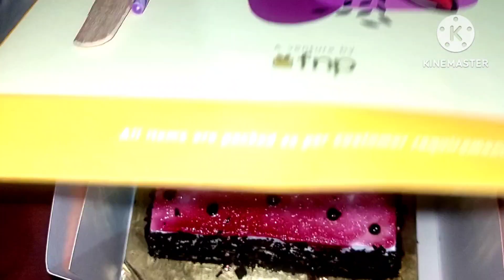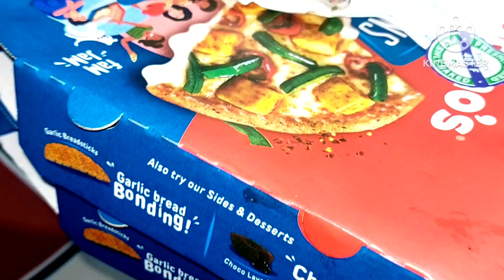Bithday vlog🎈🎊🎂 ||pitha#New recipe||Husband ne diya bada surprise🫢||Dessert recipe@udaanwithanu2303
Bithday vlog🎁🎈🎊🎉🎂 ||HAPPY BIRTHDAY To ME || My Birthday vlog ||Husband ne diya ab tk ka sabse bada Gift ||नई रेसिपी बनाकर खुद को दिया गिफ्ट#pitha#New recipe ||एक बार यह रेसिपी बनाकर देखिए हर दिन मन करेगा खाने का ||Husband ne diya bada surprise 🫢❤️||Husband ने दिल खुश कर दिया😇||Dessert recipe@udaanwithanu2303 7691

If u like the video press 👍
मटन के स्वाद जैसी मशरूम की सब्जी//mushroom ki sabji//spicy mushroom curry//घर पर बनाएं एकदम रेस्टोरेंट जैसा मशरूम की सब्जी//मटन चिकन पनीर सब भूल जाएंगे जब बनाएंगे ऐसी मशरूम की सब्जी//easy and quick mushroom masala curry//गांव का स्वादिष्ट देशी Mushroom gravy recipe//M mushroom desi style food//Mushroom recipe in Hindi//सब्जी ऐसी जो भूख को बढ़ा दे, स्वाद ऐसा जो मुंह से ना जाए//मशरूम की सब्जी अगर इस तरीके से बना लिया तो कसम से 4 की जगह 10 रोटी भी खा लोगे//Mil gyi meri pink T-shirt//घर पर हुई मशरूम//इतना बड़ा कमल का फूल//बेसन का हलवा//what's in my thali today?@udaanwithanu7691
100% गारंटी की आपने इससे पहले कभी नहीं खाया होगा इस तरह का केक//मैंने किया खूब सारा shopping//Best Electric kettle review//Best vaporiser//Jaggery cake के साथ मैंने किया experiment//इससे पहले आपने कभी नहीं खाई होगी ऐसी केक//Jaggery cake//पपीता पराठा//aaj meri Thali per kya hai//lunch thali//एक तरह का दो suit piece 😛
वजन घटाने के लिए मैंने बना डाली यह वाली लड्डू//मैंने बनाई ऐसी लड्डू जिसमें आपका वजन कभी नहीं बढ़ेगा//Weight loss लड्डू//मैंने बनाई ऐसी लड्डू जो आपको मार्केट में कहीं नहीं मिलेगी//जब मीठा खाने का हो मन तो जमकर खाएं यह लड्डू, बिना वजन बढ़ाए//Protein laddu//Tasty healthy Ladoo Recipe for Weight loss//लड्डू खाएं- वजन घटाएं//Healthy Energy Balls for weight loss//breakfast evening snacks//पौष्टिक लड्डू for weight loss//Alsi Ladoo//Makhana Ladoo//Oats ladoo//weight loss breakfast@Udaan with Anu
MY Birthday Vlog🎂//Happy Birthday to me😆//सासू मां का प्यार//Mother In-law ne veja mere liye खूब सारा खाना
//ननंद ने मुझे सरप्राइस कर दिया //My Birthday Gift//Mujhe mila Good luck Plant//बर्थडे पर मैंने क्या-क्या खाया//toaster unboxing//pigeon ka coffee cup//Shahnaz Husain facial kit//अब से मैं घर पर ही फेशियल करूंगी//parlour जाने का time नहीं//हर साल अथर्व मेरा केक cut करता//yummy noodles@Udaan with Anu

My Village Home Tour🏕️// मेरे मायके का घर// आज 6 साल बाद अपने मायके आई// बचपन की यादें ताजा हो गई// मेरा स्कूल// My school@Udaan with Anu
मन उब गया घर मे रह के😪//आज कितने दिन बाद घर से बाहर निकले हम//खट्टा-मिठा मिक्सचर लाए//आज गोलगप्पा खाए//डब्बा भर रसगुल्ला लाए आज//Bread sandwich banaye aaz//@Udaan with Anu
Disney Land Mela Jamshedpur//Disney Land Mela//Jamshedpur Vlogs//Disney Land in Jamshedpur 2022#Jamshedpur//Disney Land ka Hindi Vlog//Disneyland vlog 2022 with my family@Udaan with Anu
1बार छोटे बैगन की सब्जी इस तरीके से बना के देखें, उँगलियाँ चाटते रह जाऐंगे//Baigan Masala//Brinjal Recipe//Eggplant recipe//इस सब्जी के सामने Nonveg भी फेल@Udaan with Anu
Finally mera Naya Ghar 🏠//Naya ashiyana Akhir Mil hi Gaya dekhiye Kaise Lag Rha/
देखो मेरा नया घर//Home Tour//Middle class home tour//Indian home tour//Indian house tour 2022//Welcome to my new home//New flat tour//मेरा नया घर
Raw papaya stuffed paratha//पपीते का भरवा पराठा//कच्चे पपीते की हेल्दी और स्वादिष्ट पराठा//Papita paratha Recipe//पपीते का लाजवाब पराठा
Lemon sponge cake🍰|How to make fluffy Lemon🍋 cake|Homemade cake|Amazing lemon cake Recipe|Best Eggless lemon sponge cake in cooker|No oven,no eggs,no condensed milk|Dhokla Recipe|Gujrati Farsaan|ढोकला रेसिपी|How to make soft and  spongy Dhokla|Gujrati snacks recipe|मार्केट जैसा परफेक्ट बेसन का ढोकला बनाने का आसान तरीका|Besan dhokla
My 1st youtube channel.(Anu's Diary)
I'm on Instagram as @theanupama0323. Install the app to follow my photos and videos.

Thanks,
Anupama